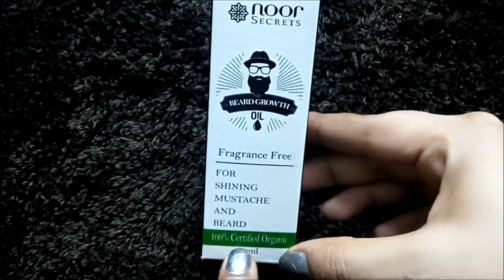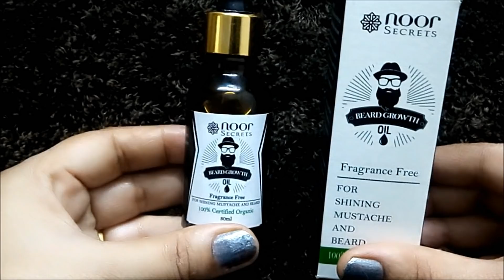घनी दाढ़ी और मूंछ उगाने के सबसे असरदार उपाय | Best Beard Growth Oil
__________________________________________________________________रणवीर सिंह जैसी घनी दाढ़ी और मूँछ पाने के लिए रोज बस करें यह एक काम / Thick Beard Growth Like Ranveer Singh + Giveaway Contest

घनी दाढ़ी और मूंछ उगाने के सबसे असरदार उपाय, tips to grow beard faster, beard growth tips, how to fill patchy beard fast,  dadhi kase badhaye, How to grow thick and stylish beard faster, दाढ़ी और मूँछ को देखते देखते इतनी तेजी से बड़ी, काली और घना कर देगा ये  तेल
In this video I am sharing beard growth oil, this oil will Fix Patchy Beard Permanently. Your beard and mustaches will grow Faster and look stylish.

Dosto aajkal ghani dadhi aur munch ek style statement ban gaya hai. Har koi dadhi aur munch ke baal teji se aur jaldi se ugana chahta hai. Lekin sab logo ki dadi ke bal naturally ghane nahi hote hai, kai logo ki dadhi patchy hoti hai aur kai logo ki dadhi ki poori growth nahi ho pati hai. Is beard growth oil ki help se naturally aap apni dadhi ke baal uga sakte hai aur Ranveer kapoor jaisi stylish looks pa sakte hai.
Is beard growth oil ka main ingredient hai argan oil aur argan oil beard growth ko stimulate karta. Isme apricot kernel oil hai jo dadi ke balo ko silky smooth banata hai aur frizzy hair ki problem ko ddor karta hai, Is beard oil me sweet almond oil bhi hai jisse dhadi ke baal ghane hote hai.
To agar aap bhi dadhi aur much jaldi ugana chahte hai to ye  beard growth oil lagaye aur video me jo tips diye hai vo bhi follow kare.